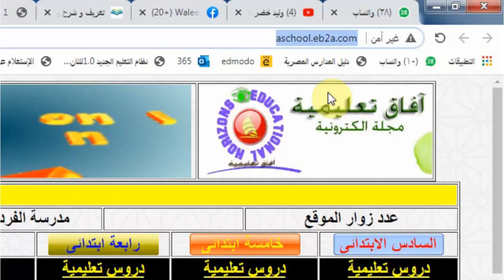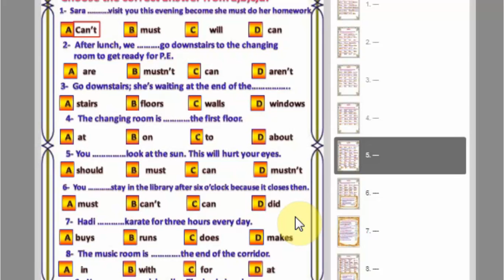بنك اسئلة للصف الثانى الإعدادى - اللغة الانجليزية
رابط الموقع